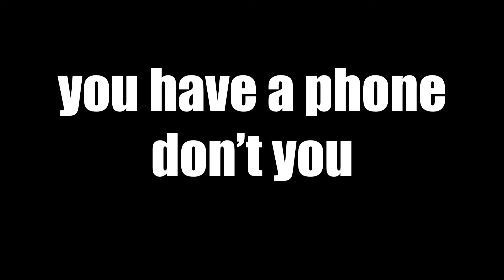Borah Announcements 10 01 2020